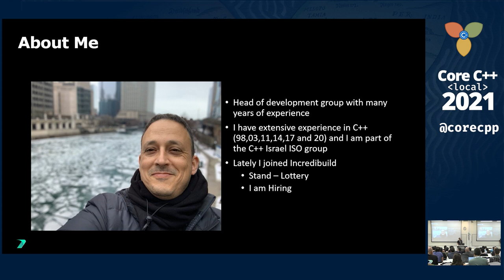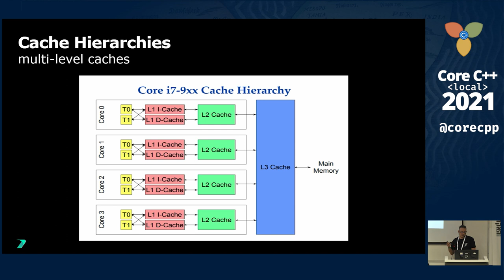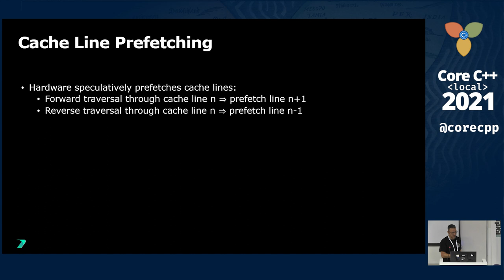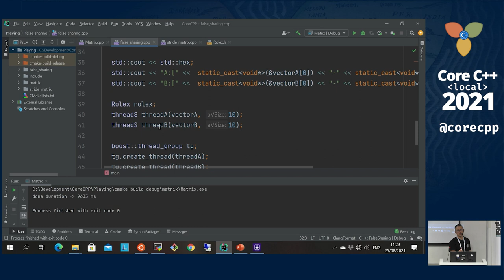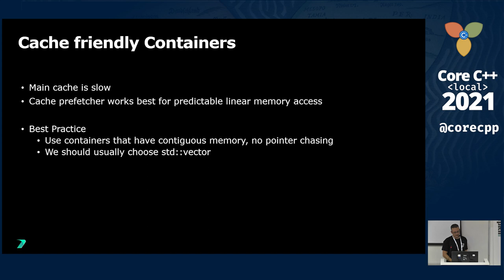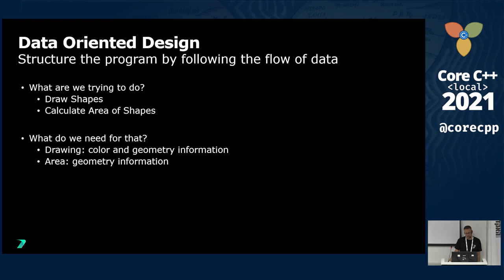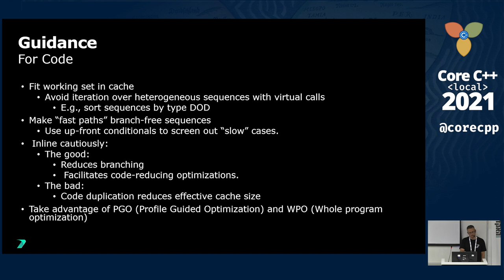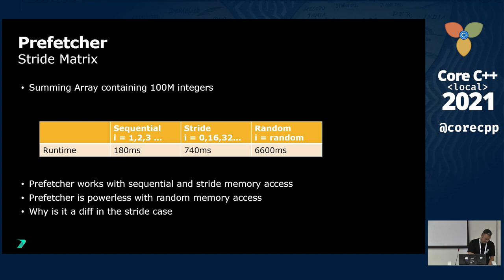Core C++ 2021 :: Writing a cache-friendly C++ code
By Avi Lachmish, presented at Core C++ 2021 Conference.

Understand how system cache effects your code, Good practices of how to tune your software. Plan and design a Fast, Efficient, Cache-friendly Hash

I am an expert in Web and networking technologies, operating systems, and software development methodologies. I have extensive experience in C++, object-oriented analysis and design and distributed architecture.